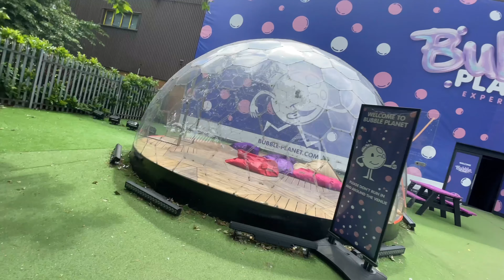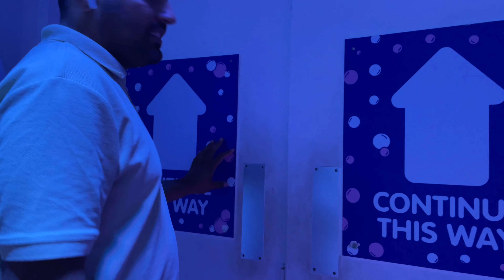HUSBAND'S BIRTHDAY VLOG 😍| SURPRISE DAY✨, IPHONE 14 GIFT, CAKE CUTTING| LEFT BABY at HOME😩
HI GUYS!
I hope you enjoyed this birthday vlog.
I would love it if you stick around x